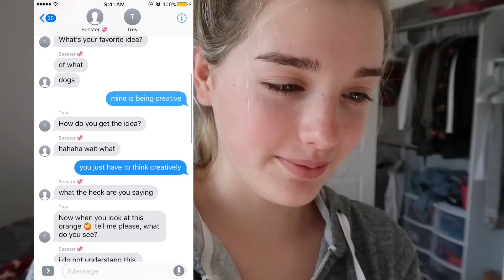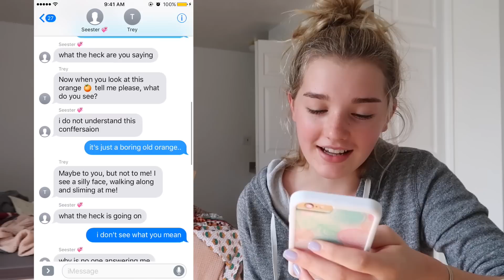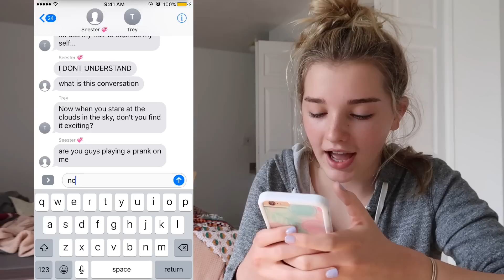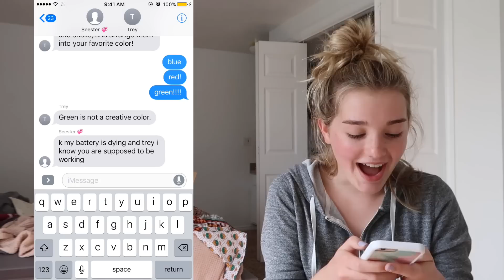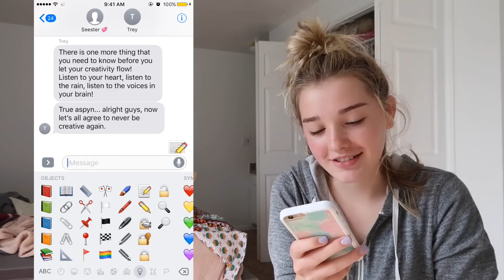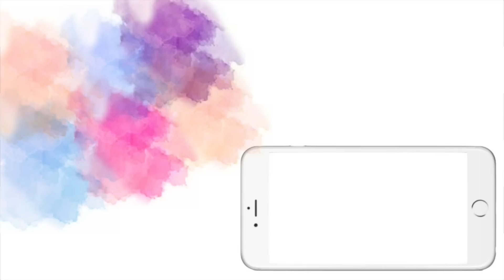PRANKING ASPYN! | Avrey Ovard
ATTENTION COMPANIES:
companies only please!

ABOUT ME:
Name: Avrey Elle Ovard
Age: 14
Birthday: May 16th, 2002
Camera: Canon EOS 70D
Editing: Final Cut Pro X

A/E/O